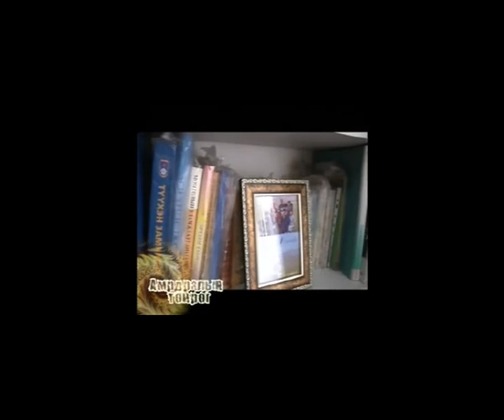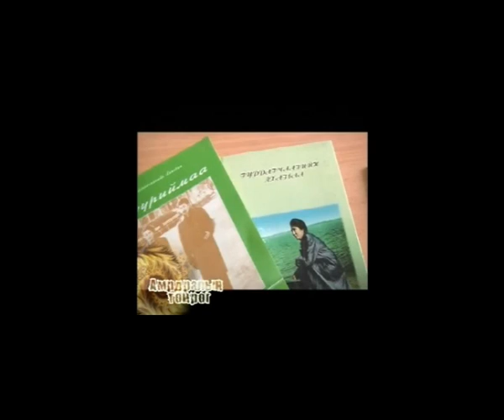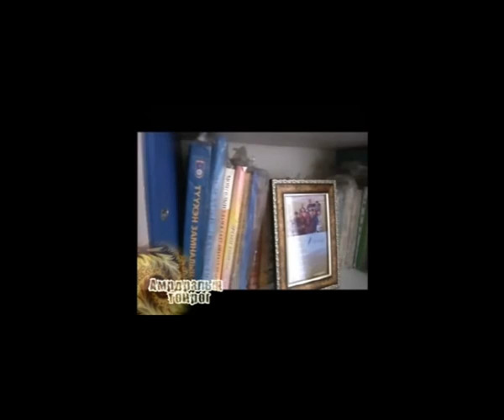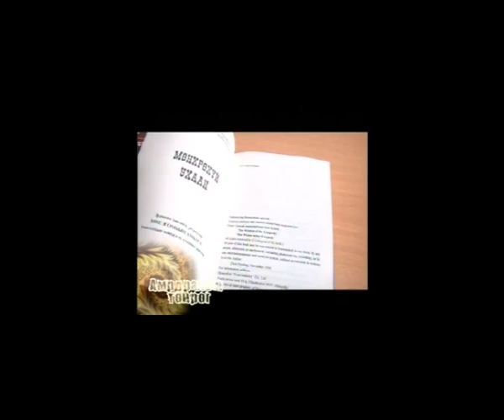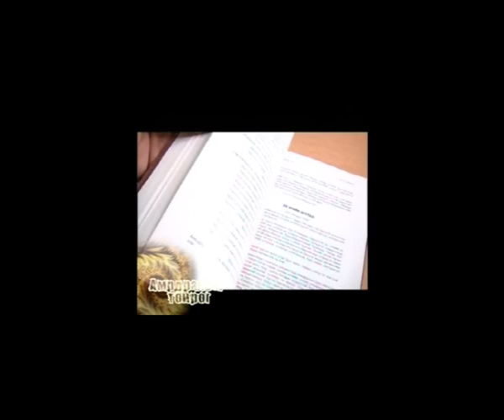Amidralin toirog Part-1.wmv